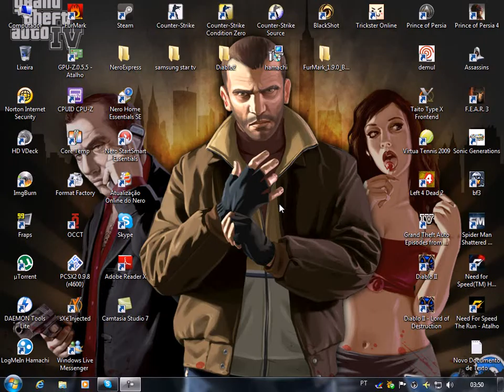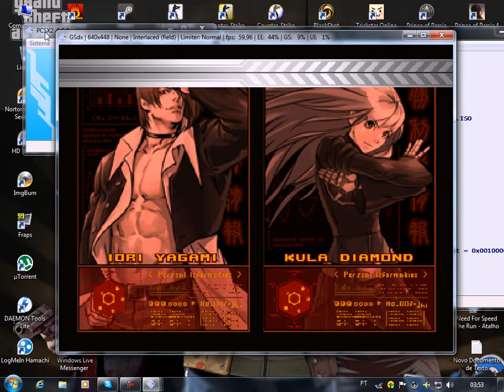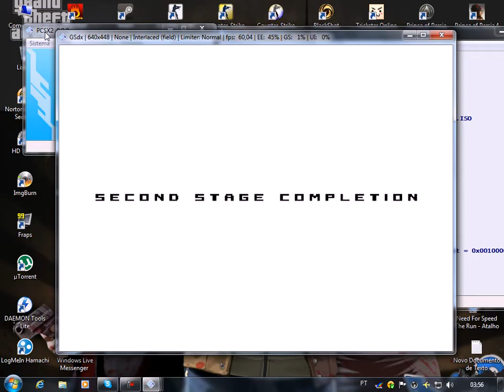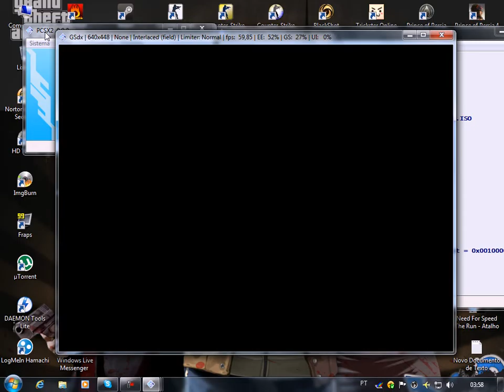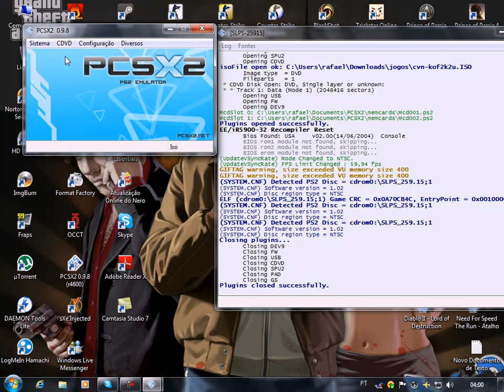emulador ps2 phenom x2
emudor playstation 2 windows 7 64 bit
memoria 6GB
processador phenom x2 black edition 3.2 ghz
placa de video RADION ASUS 6850 HD

ser voces gostou click em gostei para ajuda a divugar o video e obrigado